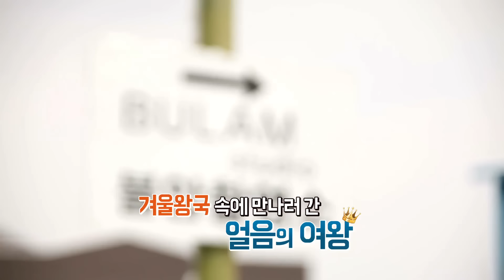KB국민은행 - 만능 절세 ISA 한방에 키워라 김연아 셔플댄스편 Making Flim